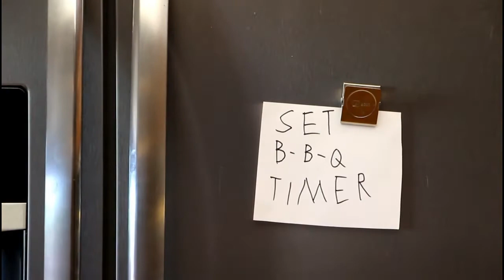BRUNCH - 2017 Easterseals Disability Film Challenge Entry